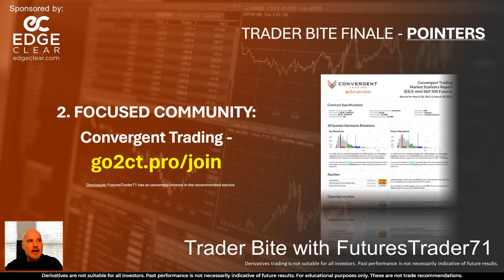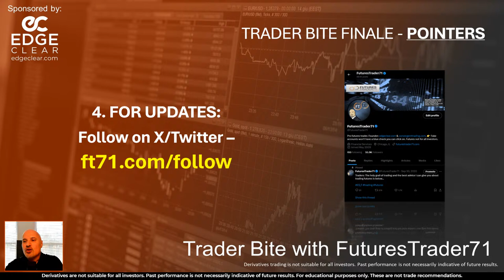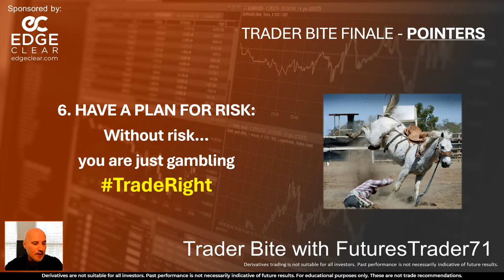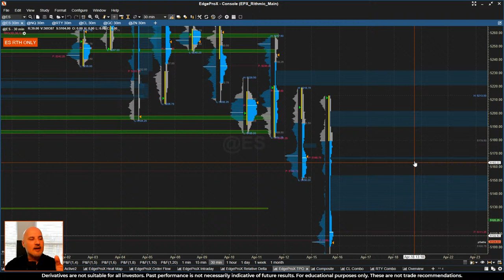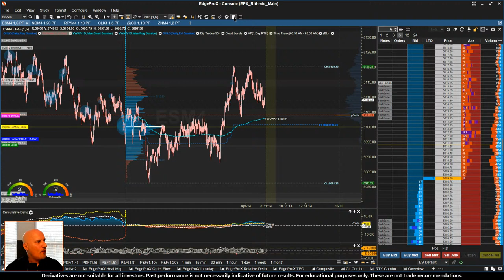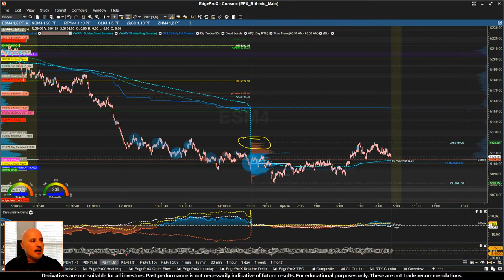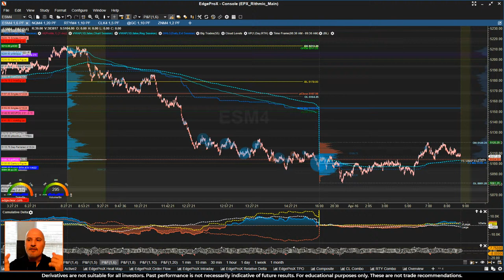2024-04-16 Trader Bite # 2657 (SERIES FINALE)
FINAL EPISODE
Live, brief, and easily digestible daily bite of how-to plan for day trading today's futures markets from FuturesTrader71, a professional futures trader based in Chicago.

FINAL POINTERS:
1. RECOMMENDED PREMARKET PREP: The Opening Swing
2. BE IN A FOCUSED COMMUNITY: Convergent Trading
3. FOLLOW THIS TRADING PODCAST: Behind The Screens
5. SUPPORT MY TEAM FOR BROKERAGE EXPERTISE
6. HAVE A PLAN FOR RISK: Without risk… you are just gambling

Notice: Derivatives trading involves substantial risk of loss and is not suitable for all investors. Past performance is not necessarily indicative of future results. Trade at your own risk.